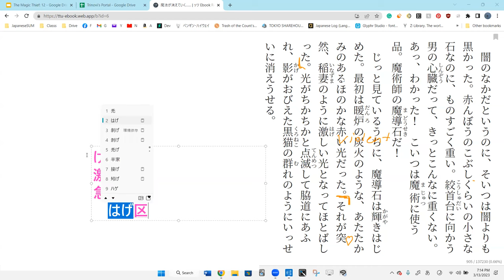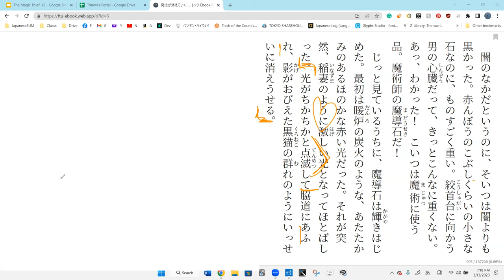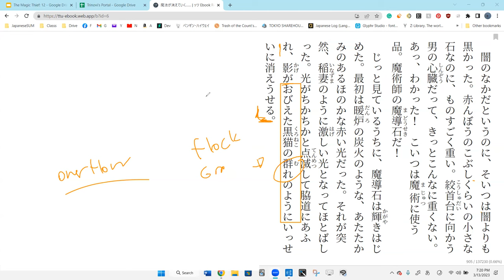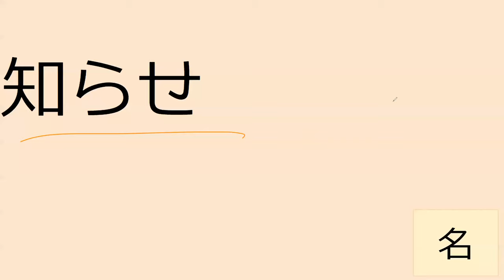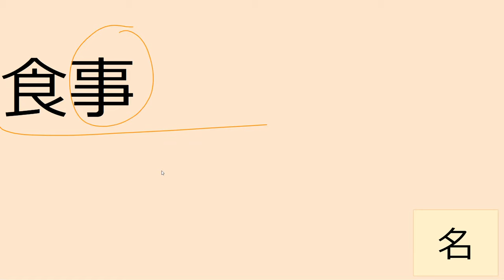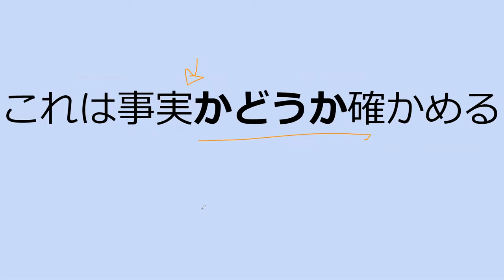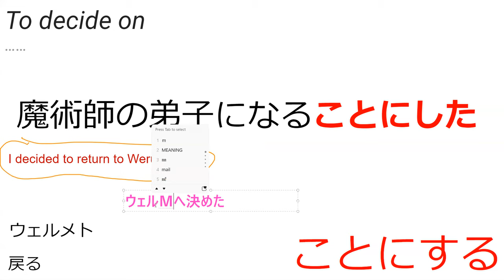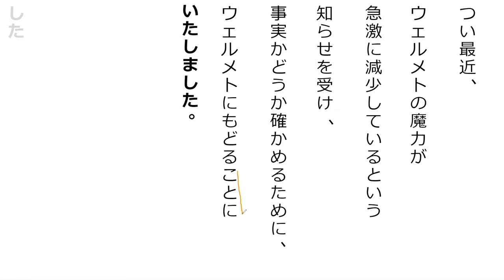Lesson 44A 魔法が消えていく